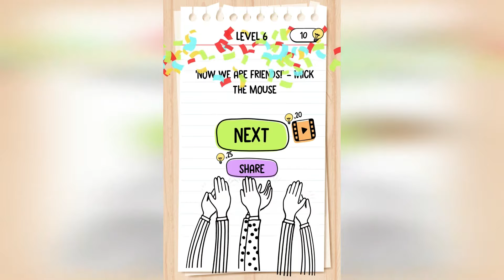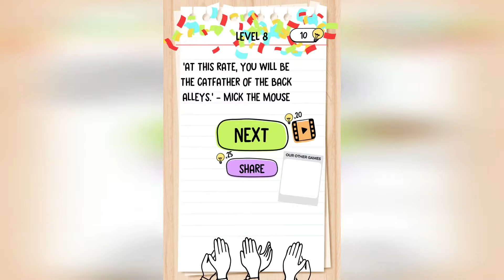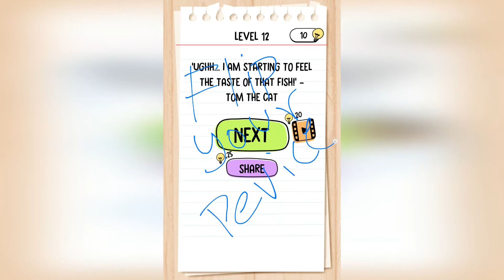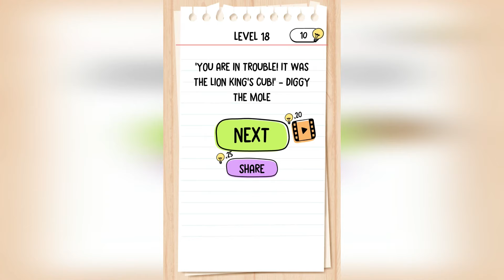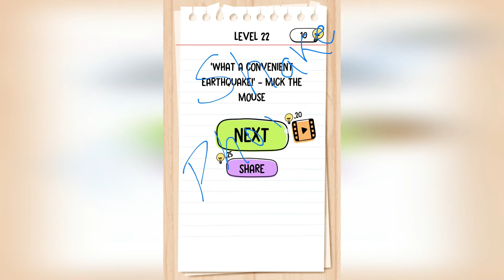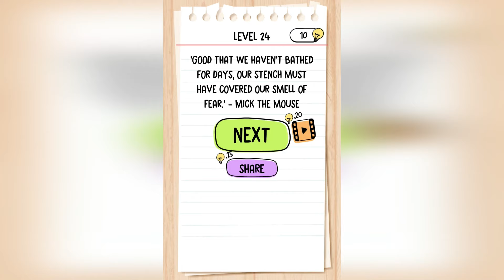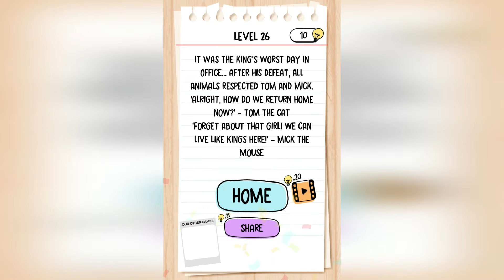Brain Test 2 Tom's Adventure Level 1-26 All Levels Android iOS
Level 21, Level 22, Level 23, Level 24, Level 25, Level 26,